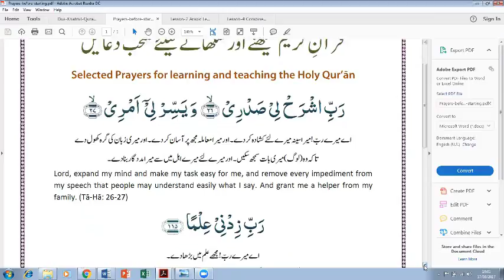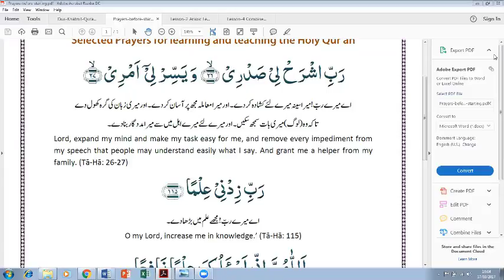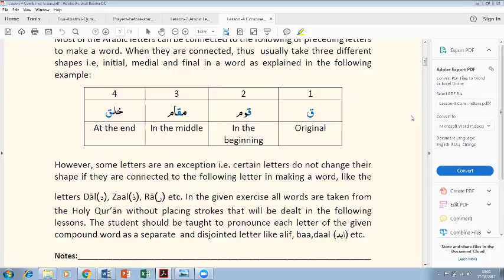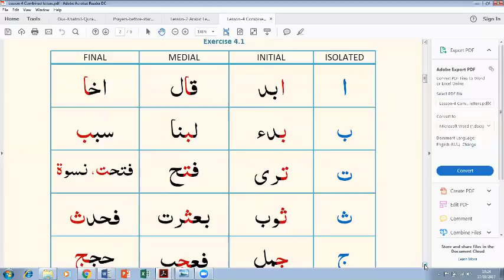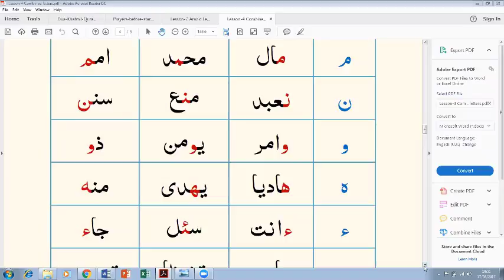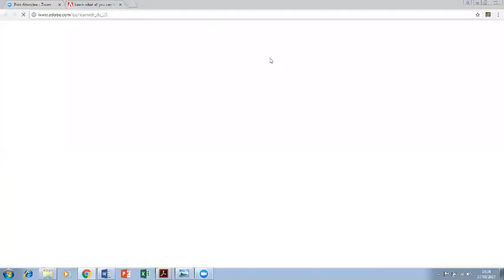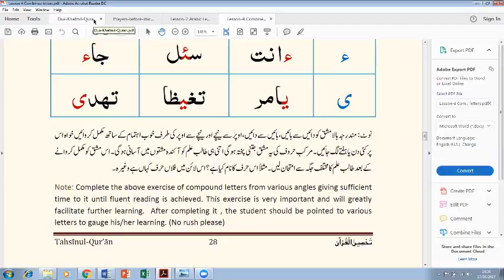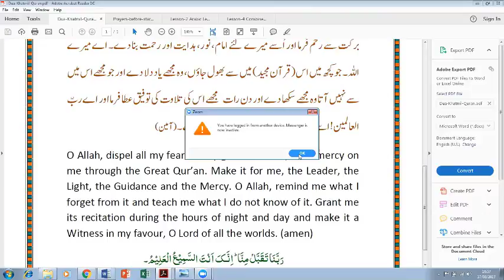NQC - G1 Level1 17th March 2017